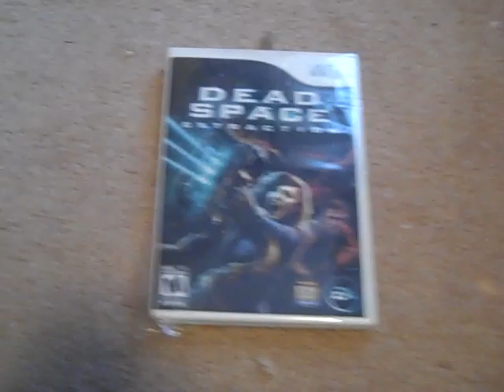Dead Space Extraction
Here is the unboxing video for dead space extraction